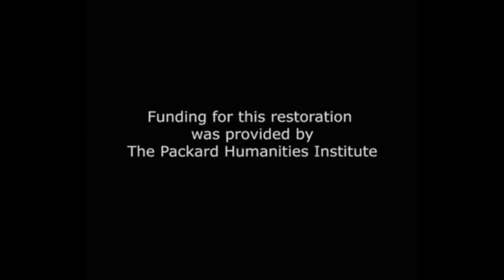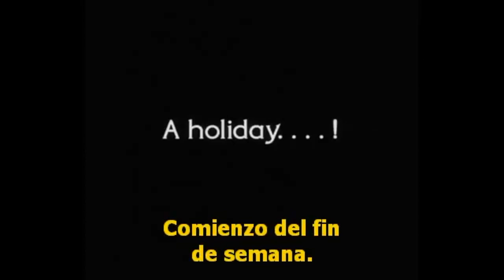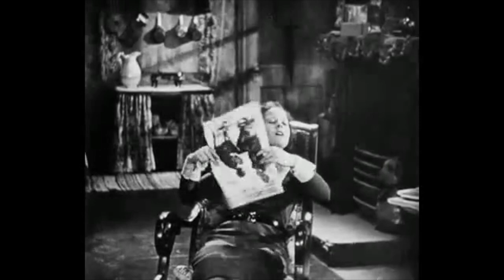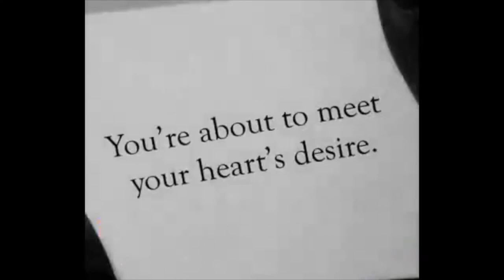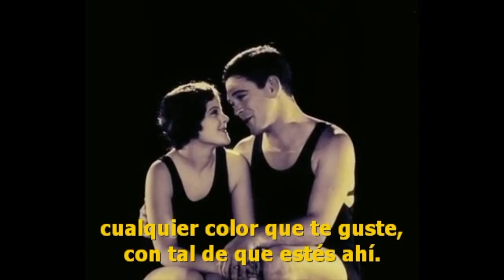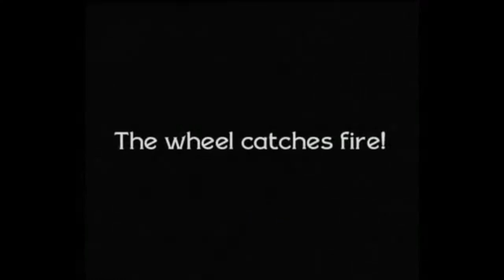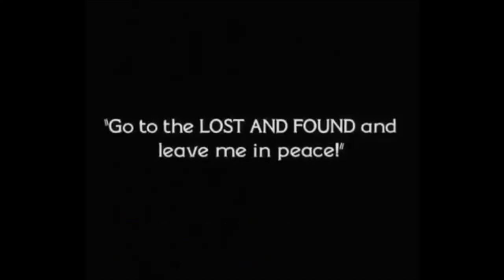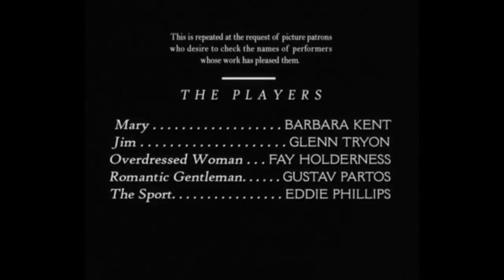Lonesome 1928, subtítulos en castellano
Blog completo:
https://

Compartido solo con fines no comerciales